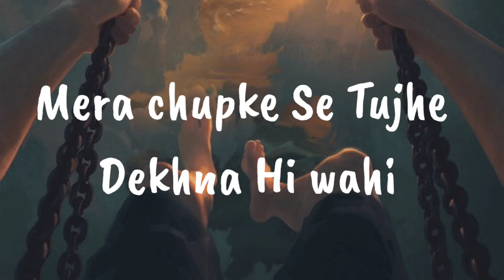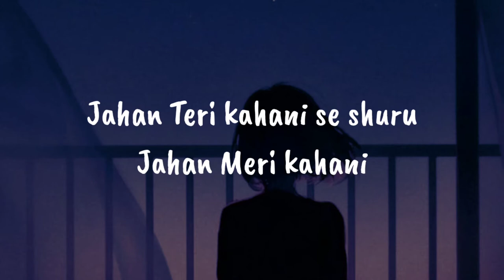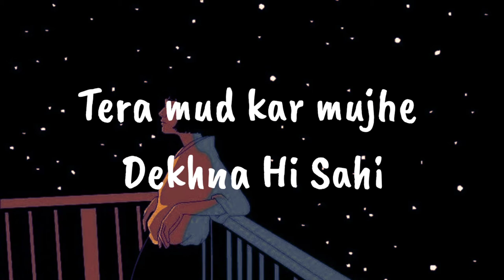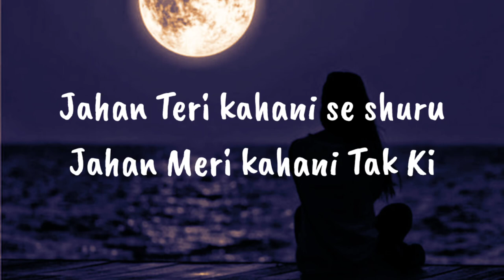[ Lyrics ] Raghav Chaitanya - Baatein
🔔TURN ON THE BELL TO BE THE FIRST WHO IS LISTENING TO NEW RELEASES🔔

Baatein - Raghav Chaitanya

Presenting A very Beautiful Underrated Song ❣️

You are definitely going to Love this 😍